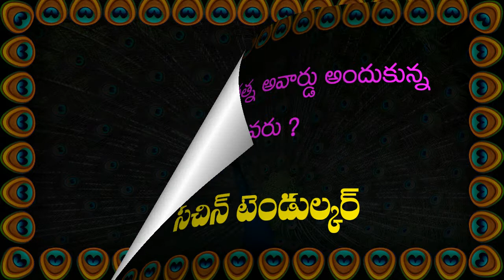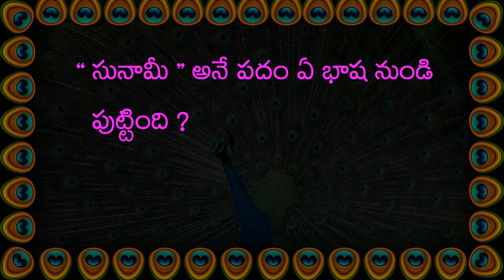Telugu General Knowledge Video ( Questions And Answers in Telugu)-41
Telugu GK
GK in Telugu
Telugu Quiz
Quiz Telugu
Quiz
GK Videos
Telugu Material
Telugu Rhymes
Rhymes in Telugu
Telugu Stories
Question And Answer in Telugu
Kannada GK
English Quiz
Quiz in English
Study Material
Appsc Group 1 and group 2 Telugu Audio material
Appsc (Group-1 and Group-2) and DSC Material
Appsc (Group-1 and Group-2) and DSC Material Audio
Appsc (Group-1 and Group-2) and DSC Audio Material
DSC Material Audio
Onlin Tests
Competitive Exams
Postal Exams
Bank Exams
DSC
SSC Exams STUDY MATERIAL
International Affairs STUDY MATERIAL
National Affairs
India and the World Economic Affairs
Science and Technology Regional Polity STUDY MATERIAL
Group - I STUDY MATERIAL
PO's Postal Assistants Forest Officers
APTET Bit Bank
SI of Police/PC STUDY MATERIAL
RRB SSC-CGLE STUDY MATERIAL
DIET CET ICET STUDY MATERIAL
Panchayat Secretary VRO/VRA